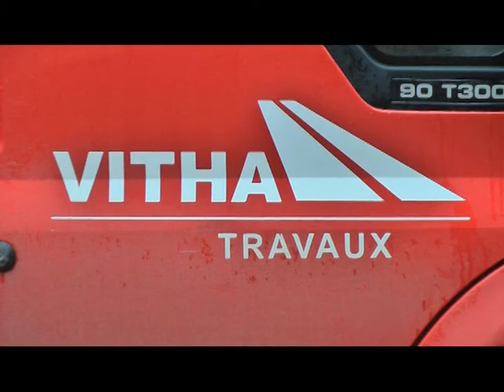Moyersoen Auctions - Vitha Travaux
Name: ANG VITHA - TRAVAUX (LIQUIDATION)
Description: 38 pcs of rolling stock under which excavator, rollers, trucks, etc
Location: BURG-REULAND, LUIK
Start Date: Monday 10 February 2014 at 10:00
End Date: Thursday 20 February 2014 starting at 14:00
Viewing: Monday 17th of February 2014 from 10:30 till 15:00
BE-4791 BURG-REULAND, OUDLER

Collection:
Monday 3rd of March 2014 from 10:30 till 18:00
Tuesday 4th of March 2014 from 8:30 till 16:00
BE-4791 BURG-REULAND, OUDLER

Organizer: Moyersoen NV